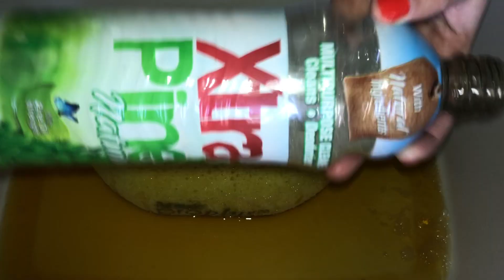Xtra Pine & Lemon Comet Paste 🌲🍋 💫✨ Sponge Asmr !